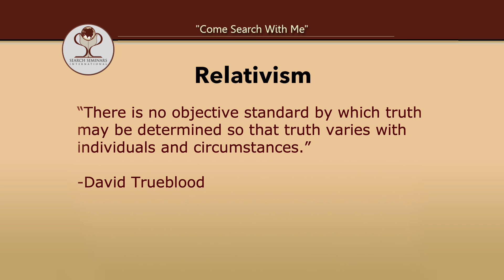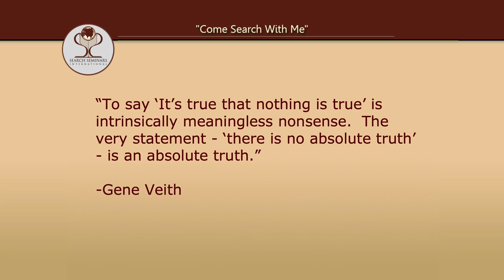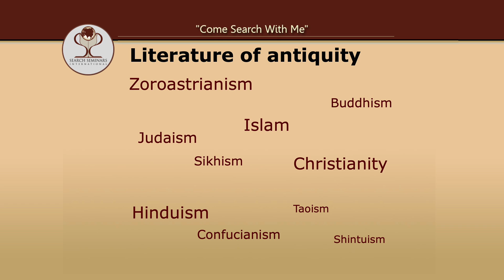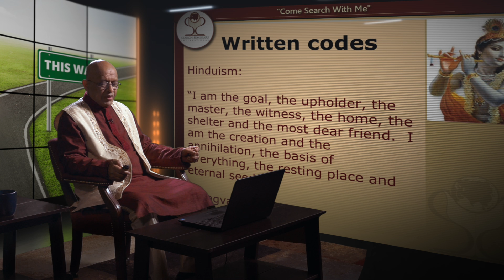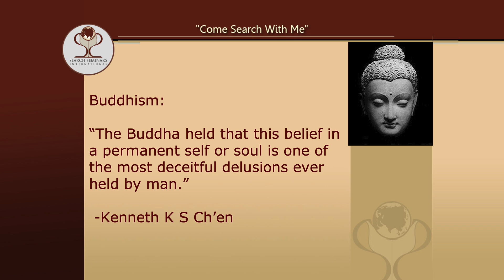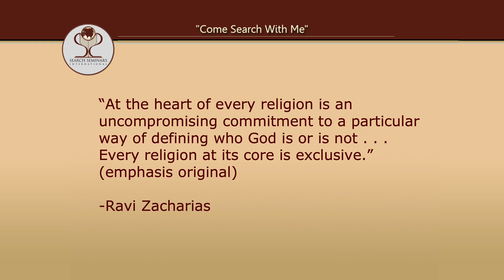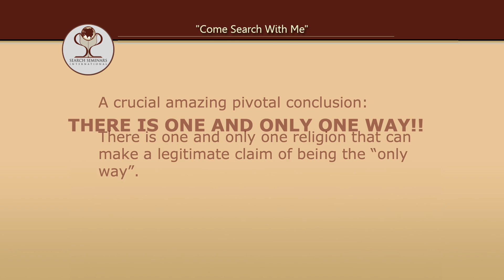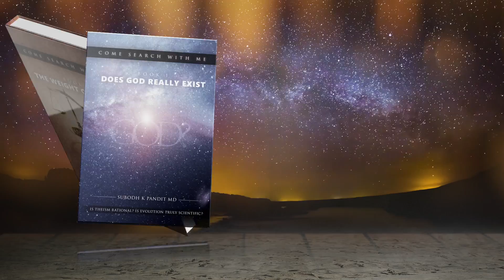7 - Relativism, Pluralism (Session 6)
Part 7 of 14 - “God: Fact or Fiction?” is a fascinating 14-part series featuring Subodh Pandit, MD that explores the Big Bang, evolution, science, the existence of God, and the claims of religion. Intellectually honest. Engaging. Challenging. It will keep you on the edge of your seat!

To watch the entire "God: Fact or Fiction?" series online for free, Hosted by Dr. Subodh Pandit, MD.